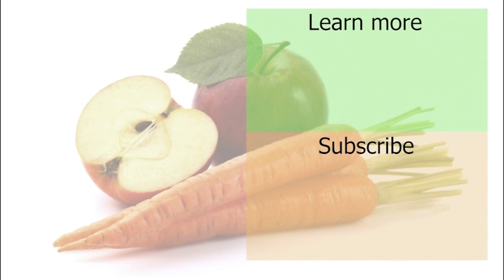Is Coconut Oil Good for Cardiovascular Health (and Cancer)?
Coconut Oil is not a miracle food that will cure you of all ailments.  It is still an oil made from something that started as a whole food (a coconut).

Oils are not considered a whole food.  Like sugar, oil is extracted from a whole food.  As a species, we likely consume way too much oil.

I interviewed Dr. Caldwell Esselstyn and we talked about oils in the diet.

If you or someone you care about has cancer, make sure you download my powerful free guide: 20 Questions For Your Oncologist
Learn the best questions to ask before starting treatment:

I created a coaching program for cancer patients called SQUARE ONE

The information in this video is not intended as medical advice.
In addition to searching the Internet for information related cancer and health, please consider consulting with a qualified medical healthcare professional.